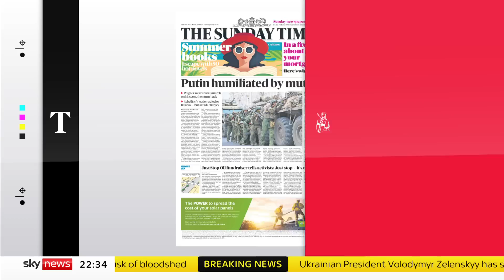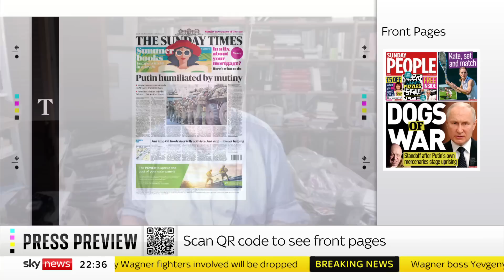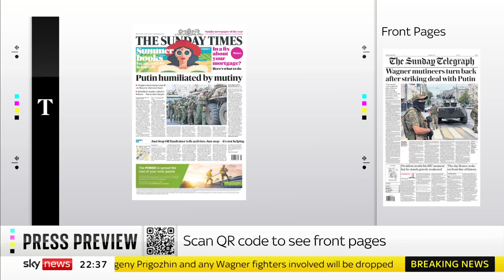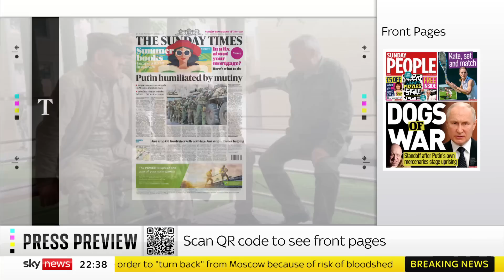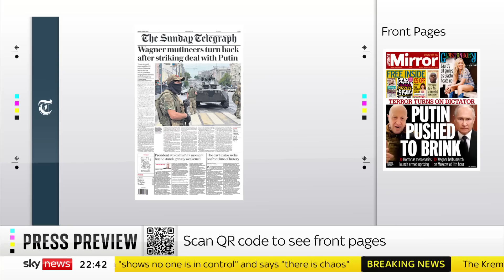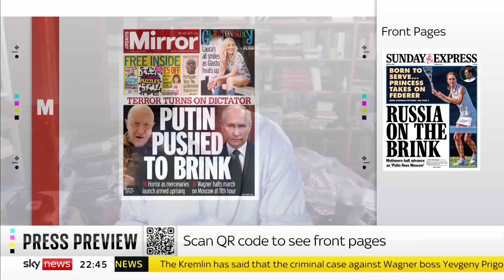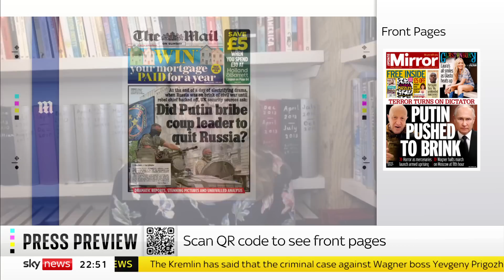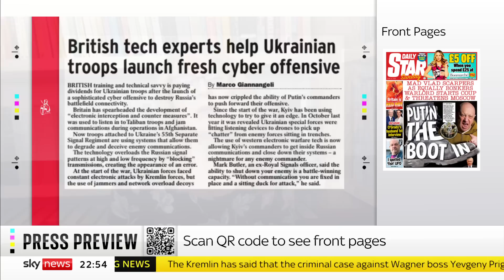Press Preview: Sunday's papers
We take a first look at Sunday's papers with journalist and author Christina Patterson, and the Evening Standard's Defence Editor, Robert Fox.